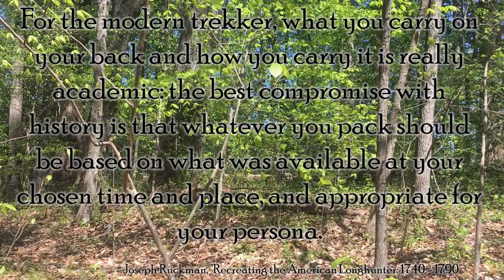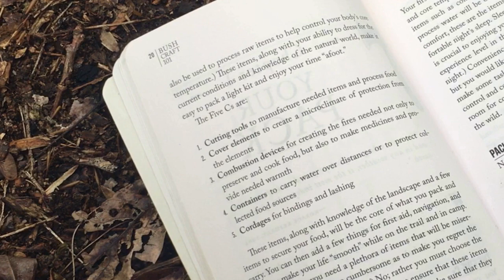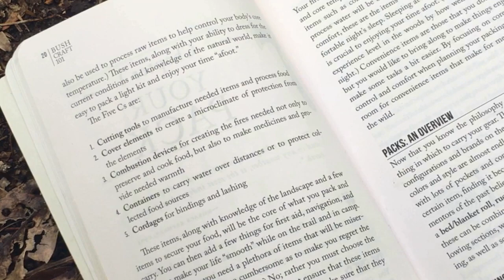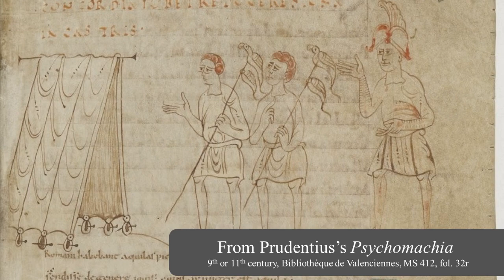Medieval Trekking - Camping Kit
Take a look at some of the gear I use when I go camping in medieval clothing!  Some pieces are appropriate for my 14th century persona; some are, as Joseph Ruckman puts it, "aesthetically-inoffensive-but-incorrect-for-the-period"; all are functional.

Apologies for the audio oddities - turns out that iPhone mics have a bit of a mind of their own!  I did my best to clean things up with Audacity and the Levelator after the fact, but I was only partially successful.

I mentioned the Kingdom of Atlantia Royal Forestry Guild in the video.  I am a member of the guild, but all opinions voiced in the video are solely my own and are not intended to be taken as representative of the guild.

- My seax is from Hammer Heart Forge and Woodworks